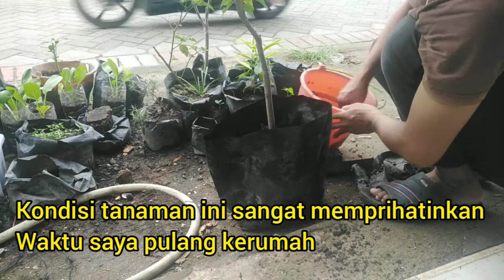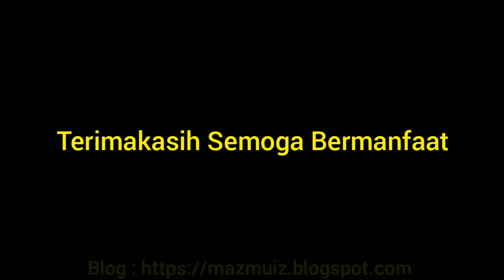Cara Memindah Tanaman Ke Polybag Besar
Halo sahabat, pada kesempatan kali ini saya memindahkan tanaman alpukat saya ke plybag yang lebih besar, dengan tujuan agar tanaman menjadu sehat dan pertumbuhan menjadi cepat.

Tanaman alpukat ini sudah berumur lebih dari setahun, tetapi kondisinya memprihatinkan karena gak ada yang meramut selama saya tinggal ke luar kota untuk menyelesaikan pendidikan di malang.

Salah satu upaya pemulihan tanaman alpukat adalah dengan memperbaiki media tanam, pemupukan dan pemangkasan. Semoga alpukat ini dalam waktu 2 blan sudah rimbun dan tumbuh besar. Syukur-syukur bisa berbunga dan berbuah.